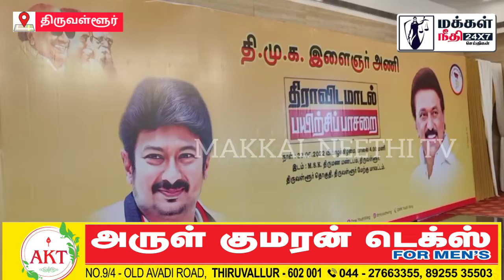திராவிட மாடல் பயிற்சி பாசறையில் திருச்சி சிவா பங்கேற்பு